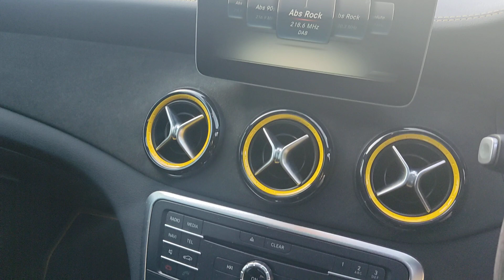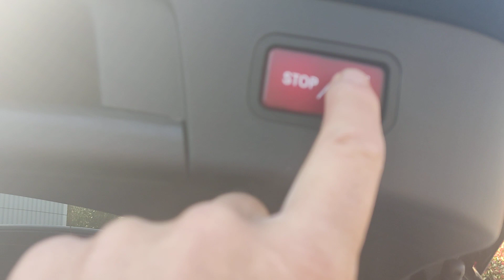Mercedes GLA 45 AMG YELLOW NIGHT EDITION FOR SALE